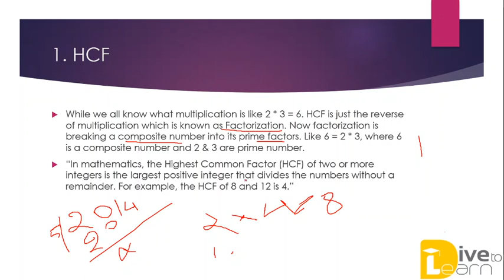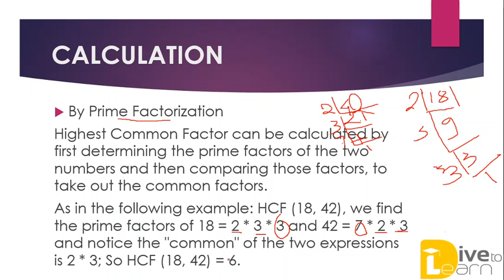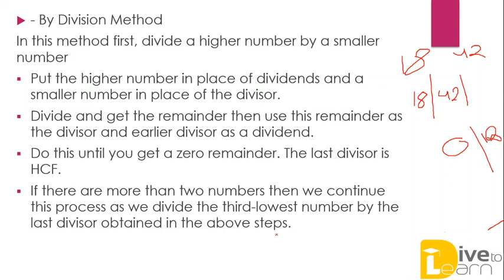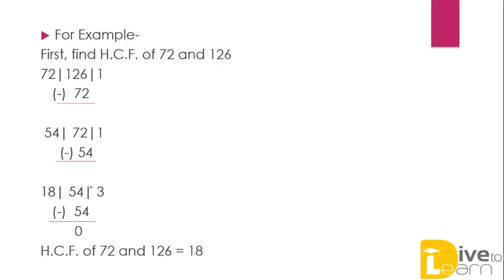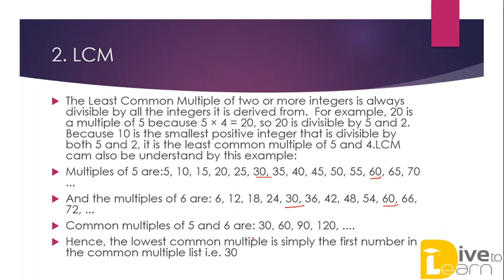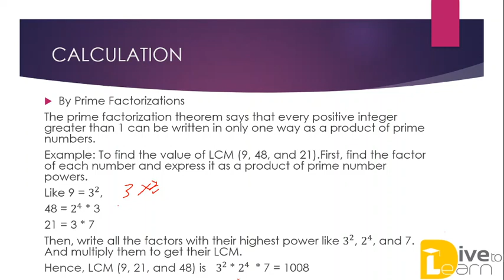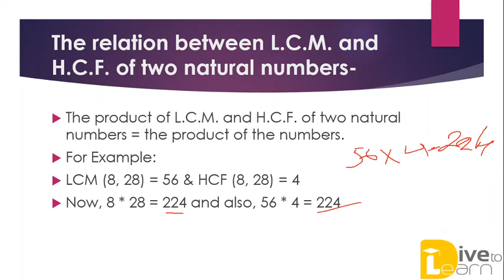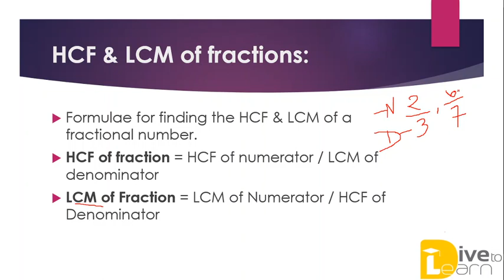40. CTET|| MATHEMATICS ||HCF||LCM